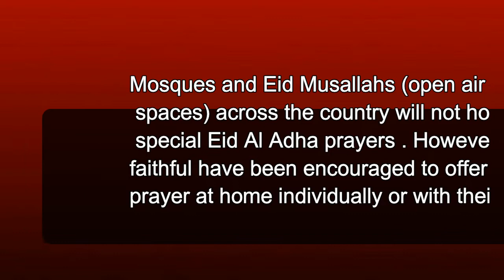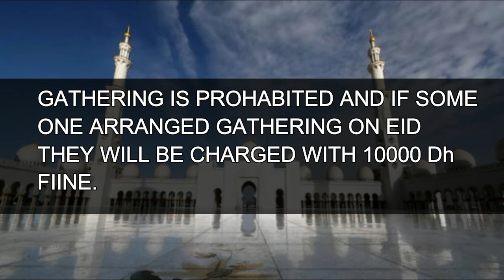EID UL ADHA PRAYER TIMING IN UAE | UAE UPDATES | EID UL ADHA 2020 UPDATE | DUBAI EID PRAYER TIMING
UAE ANNOUNCE PRAYER TIMING OF EID DU ADHA 2020